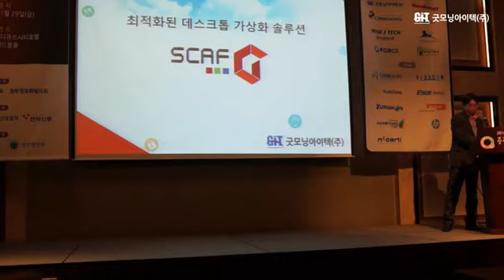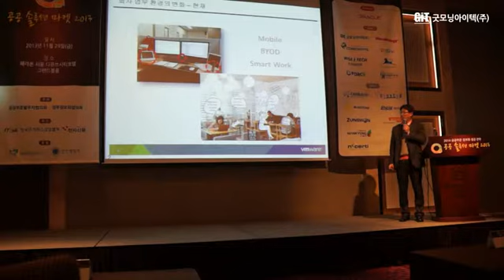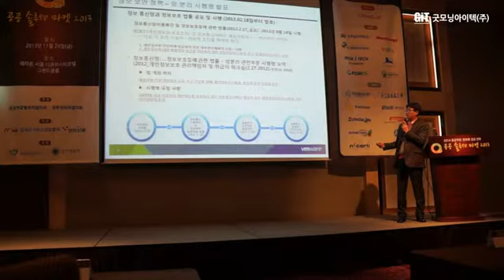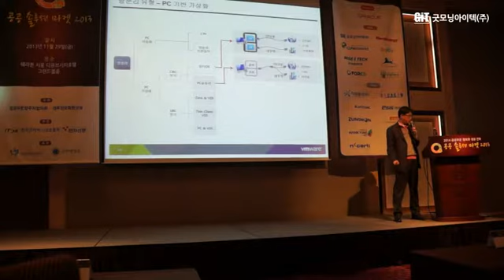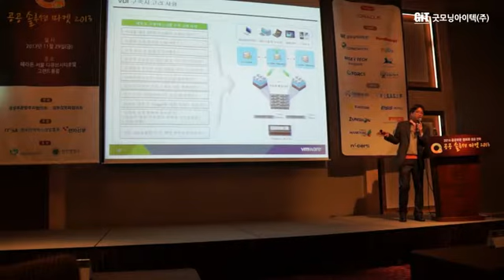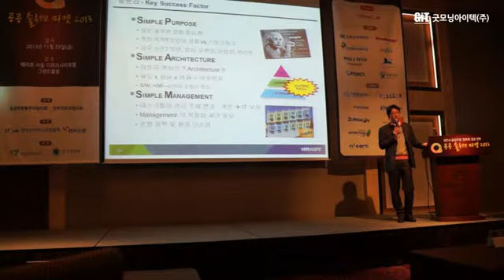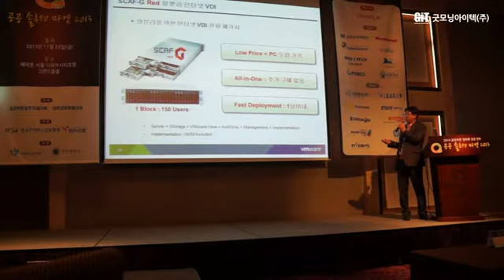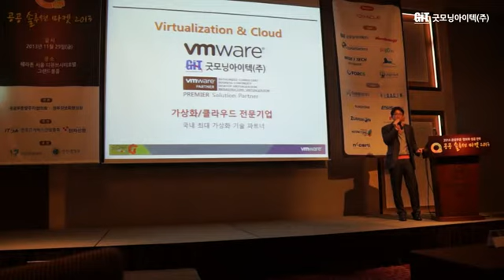[공공 솔루션 마켓 2013] 최적화된 데스크톱 가상화 솔루션 SCAF-G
- 행사명: 공공 솔루션 마켓 2013
- 일자: 2013년 11월 29일(금)
- 발표제목: 최적화된 데스크톱 가상화 솔루션 SCAF-G
- 발표자: 굿모닝아이텍(주) 이은경 부장